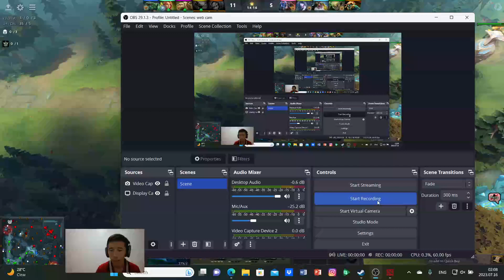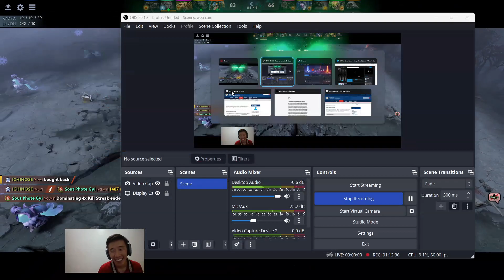LATE game 112min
how to play